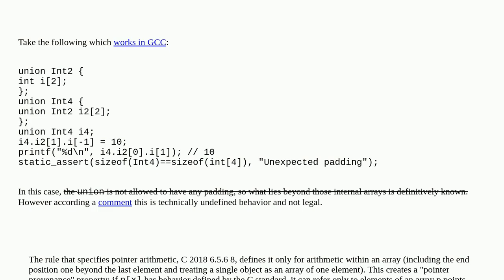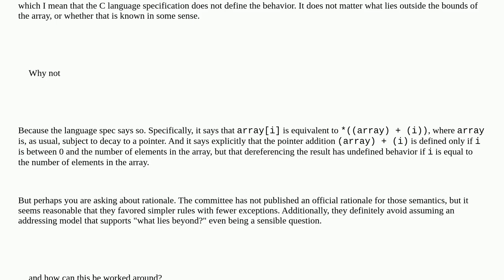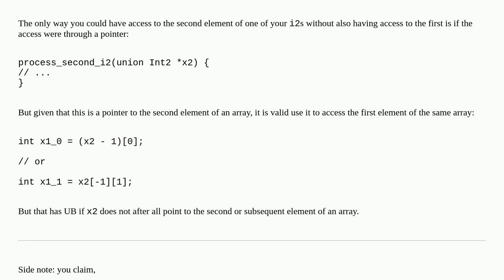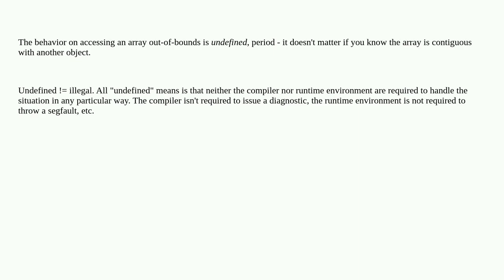Is accessing arrays out-of-bounds legal if what lies beyond those bounds is known in C? Why not a...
Is accessing arrays out-of-bounds legal if what lies beyond those bounds is known in C? Why not and how can this be worked around?

A special thanks goes out to the community

  c out-of-bounds undefined-behavior arrays